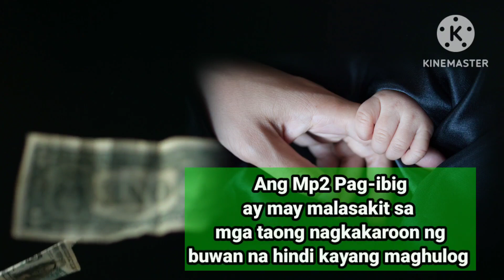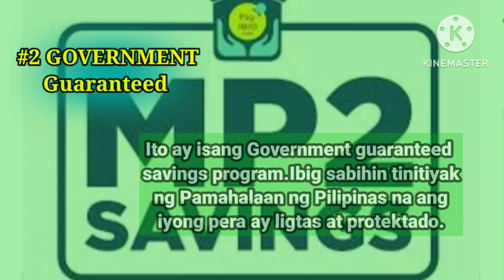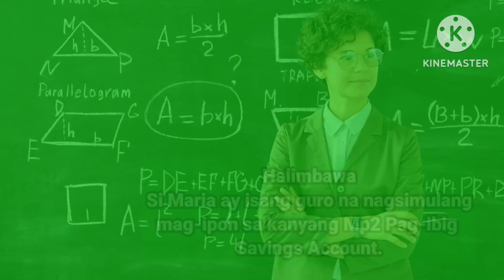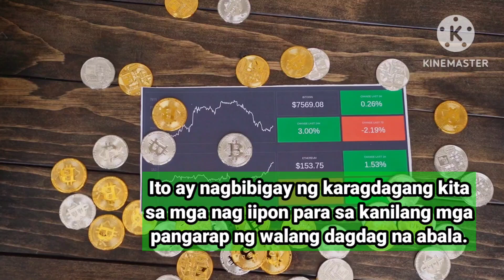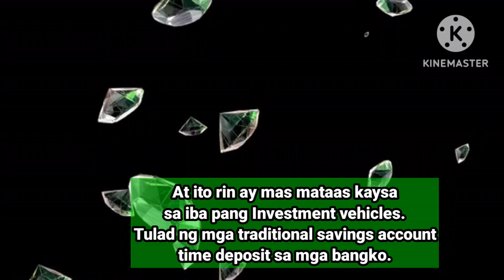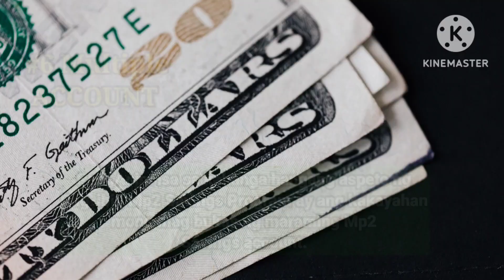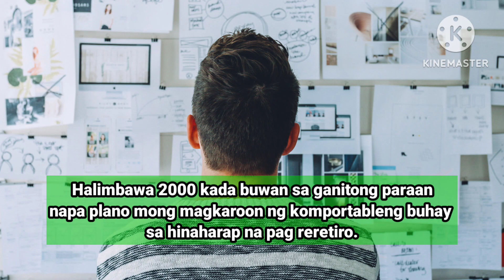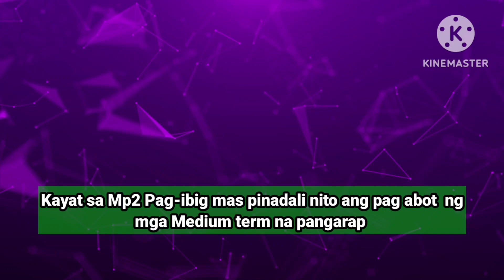"Pag-ibig MP2 Investment Tips: Bago Mag-umpisa, Eto ang Dapat Mong Malaman!"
Bago mag-invest sa Modified Pag-IBIG 2 (MP2), mahalaga ang pagkakaroon ng sapat na kaalaman sa mga pangunahing konsepto ng pamumuhunan at personal na pinansya.
Dapat malinaw ang layunin mo sa pag-iinvest sa MP2. Ito ba ay pang-ekstra na kita, pangangailangan sa hinaharap, o pangmatagalang yaman?
Maaring tuklasin ang mga kondisyon ng MP2, kagaya ng term ng investment at patakaran sa pag-withdraw, para sa masusing pagpaplano ng iyong kita
Mahalaga ang pag-unawa sa tamang halaga ng kontribusyon, at kung paano at kailan ito dapat ibayad, upang hindi maapektohan ang iyong investment.
Mahusay na magkaruon ng balanseng portfolio ng investments. Maaring ituring ang MP2 bilang isang bahagi lamang ng iyong pangkalahatang estratehiya sa pamumuhunan.